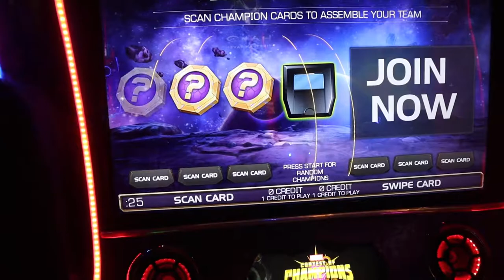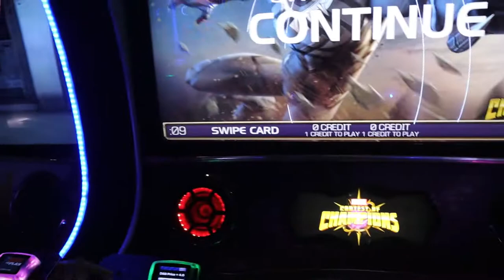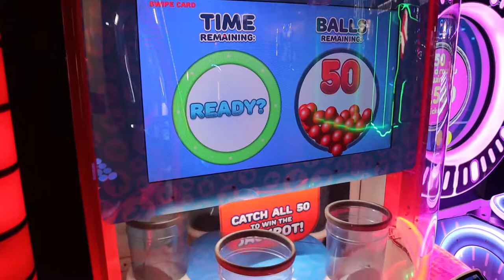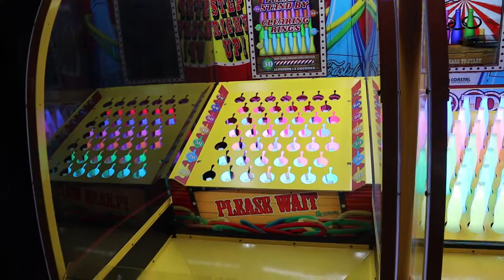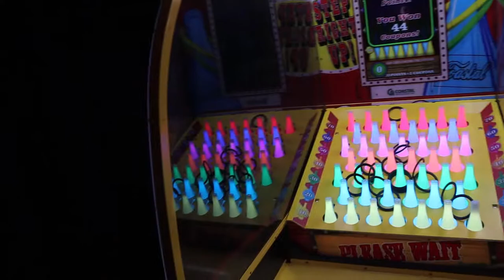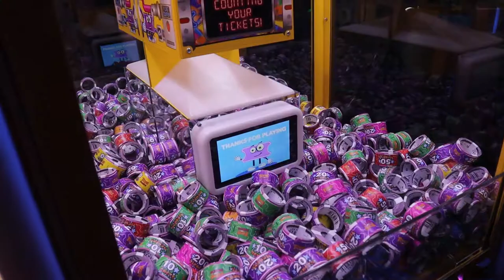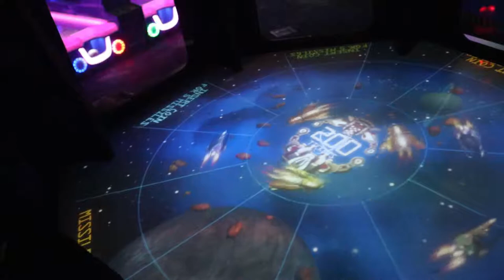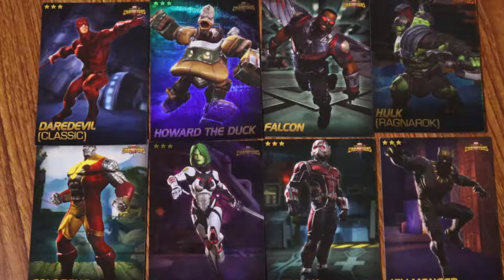We played all the NEW ARCADE GAMES at Dave and Busters!!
The summer is finally here and Dave and Busters has some NEW Arcade games! They have a Ring Toss Arcade machine where you toss a ring onto a bottle like the Carnival & Fair games. There is a ticket claw machine called Ton of Tickets for the claw machine lover in us and we got to FINALLY try Marvel Contest of Champions after months trying every time we dropped in. Thanks for hanging out with us at the Arcade!

There are also cards you can click on in the video that links it directly to the videos. Look for an "i" surrounded by a white circle.

Never miss one of our weekly videos about arcade gaming and Playstation gaming related videos

Follow us on:
PS4 Community: Platinum Wolves Gaming
Let's play Apex Legends or Monster Hunter World!!